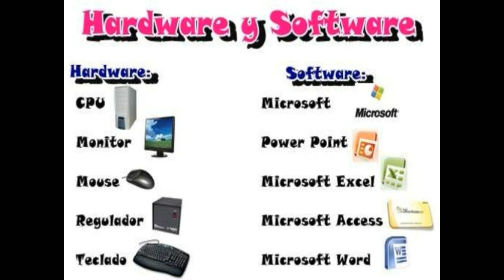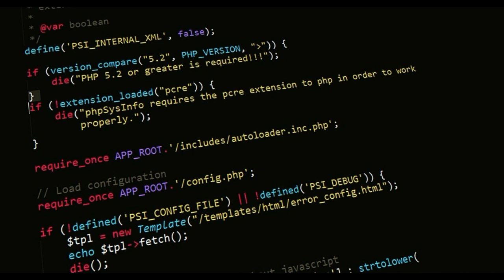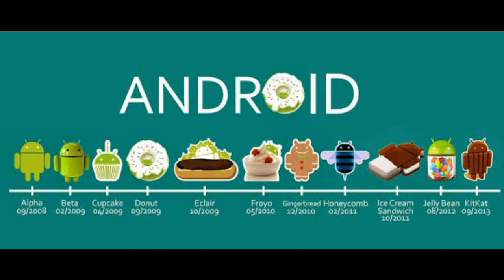Software vs Hardware in Tamil...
Full explanation of software and hardware